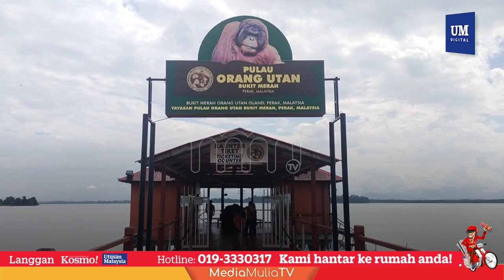Selepas dua bulan, Pulau Orang Utan kembali beroperasi